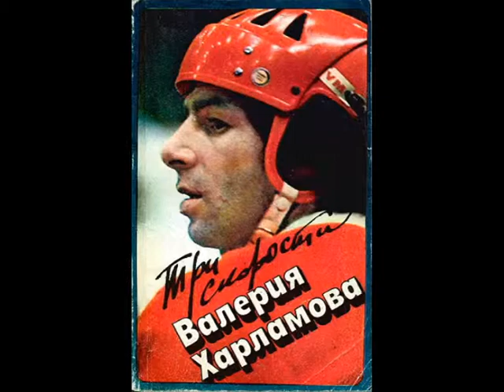Памяти Валерия Харламова автор исполнитель исполнитель Павел Беседин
На взлёте часто закусив губу
Таланты падают,клянём судьбу!
На самом деле - почему они?
Уходят первыми - потухшие огни.

На взлёте!  в Славе! Силе! При делах!
Они вверху неведом таким страх.
Из под тишка злой гений? Ворожба?
Нет чаша зависти открытая вражда.

Да?!! Наплевать всё время в облаках,
Взлетает шайба и отличный взмах.
Ему бы жить да жить! но ты судьба
В мгновенье ока лучшего взяла.

Померкший взгляд... идёт идёт борьба!
Несётся слава в русские поля